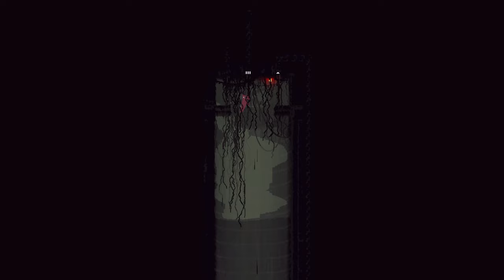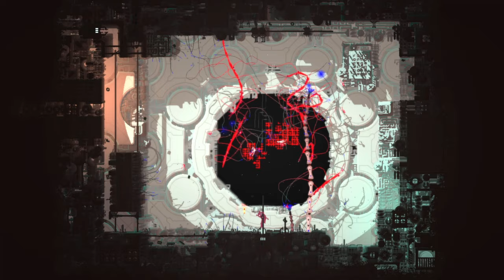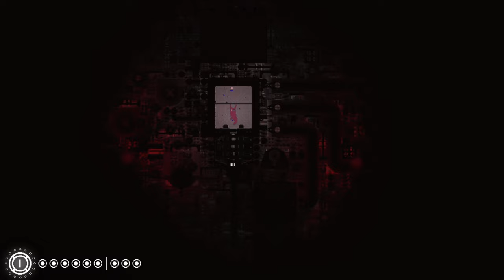Rain World: Downpour - Artificer | Ascension and 12th Council Pillar, the House of Braids Endings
In this episode, we dive deep into the intricate world of Rain World, navigating the treacherous terrain as the fierce Artificer. Prepare for a journey filled with relentless combat, strategic pyrotechnics, and explosive action as we strive to ascend and conquer the 12th Council Pillar, the House of Braids.

Rain World, a visually stunning and mercilessly unforgiving game, casts players into a world teeming with dangers and mysteries. As the Artificer, our protagonist seeks to rise in the food chain, leading us through an odyssey of constant bloodshed and warfare. We'll face deadly predators, intricate ecosystems, and challenging puzzles, all while uncovering the secrets that lie hidden within this beautifully desolate world.

From the depths of the Artificer's dreams emerges an emotionally charged narrative, revealing a hidden history scarred by an enduring animosity towards scavengers and punctuated by a profound tragedy. In the innocence of youth, one of the Artificer's precious slugpups clasped a glimmering pearl while the entire family journeyed through Scavenger Toll. However, destiny wove a harrowing twist, as both children fell victim to a brutal scavenger assault, a tragedy set in motion by the scavengers' false accusation that the slugpup had stolen the pearl. This unfounded claim led to a relentless pursuit, culminating in the loss of both children's lives and leaving the Artificer forever marked by a scar etched across her visage. The aftermath kindled an unwavering thirst for vengeance, a pursuit that transcends all limits. With each dream peeling back layers of the Artificer's past, it becomes unmistakably clear that her quest for retribution blazes as an unquenchable fire, propelling her every move - a resolute force in the relentless expanse of Rain World.

*Navigation:*
00:00 - Garbage Wastes
11:50 - Waterfront Facility
29:35 - The Exterior
1:01:25 - Five Pebbles
1:12:35 - The Exterior
1:14:50 - Five Pebbles
1:15:30 - The Exterior
1:22:55 - Chimney Canopy
1:31:25 - Sky Islands
1:43:55 - Farm Arrays
2:18:00 - Subterranean
2:22:35 - Farm Arrays
2:31:50 - Sky Islands
3:23:15 - Chimney Canopy
3:32:05 - The Exterior
3:43:25 - Five Pebbles
3:50:03 - Chimney Canopy
3:58:00 - The Exterior
4:08:20 - Five Pebbles
4:15:50 - The Exterior
4:28:55 - Five Pebbles
5:05:00 - The Exterior
5:12:20 - Shaded Citadel
5:31:30 - Industrial Complex
5:40:45 - Pipeyard
5:49:25 - Sky Islands
5:54:55 - Chimney Canopy
5:56:45 - The Exterior
6:08:15 - Five Pebbles
6:13:37 - Industrial Complex
6:20:25 - Outskirts
6:34:37 - Five Pebbles
6:40:25 - Outskirts
6:41:55 - Drainage System
6:49:05 - Garbage Wastes
6:54:40 - Five Pebbles
7:00:01 - Subterranean
7:22:36 - Ascension Ending
7:23:41 - Subterranean
7:30:23 - Five Pebbles
7:34:10 - The Exterior
7:36:25 - Metropolis
7:53:41 - Five Pebbles
8:00:00 - Metropolis
8:27:05 - 12th Council Pillar, the House of Braids Ending